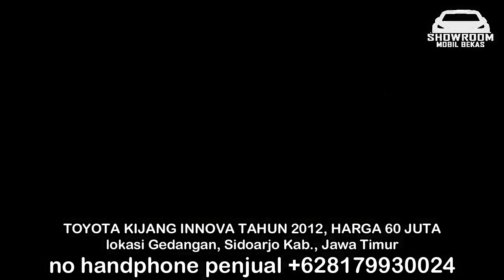HARGA MOBIL TOYOTA KIJANG INNOVA 2012 HANYA 60 JUTA MURAH